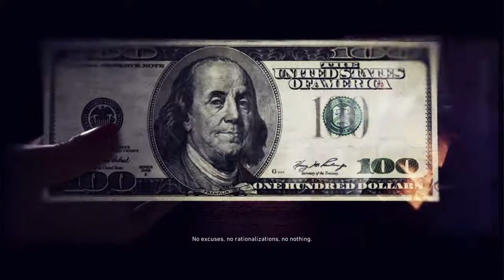Tom Clancy's Ghost Recon® Wildlands el pulpo's daring escape